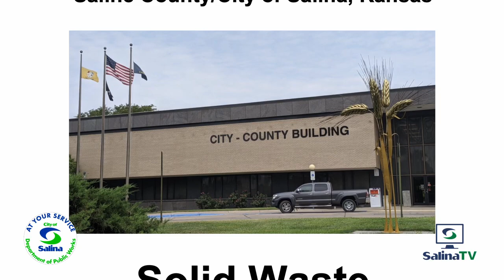At Your Service - Battery Fires at the Landfill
Features about the Salina Public Works Department